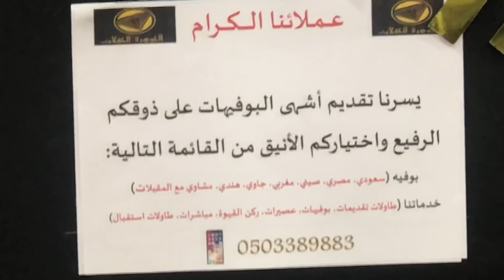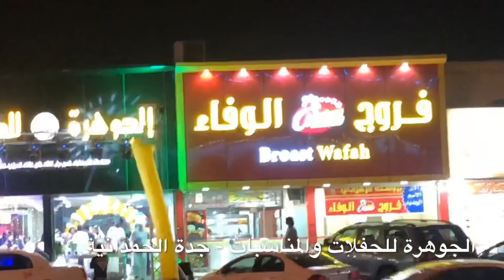إفتتاح مجموعة الجوهرة للمناسبات والإحتفالات بأيدي وطنية 🤔 والبداية بسطة عيلتنا🥰 ج١٤٤٠/١٠/١١هـ